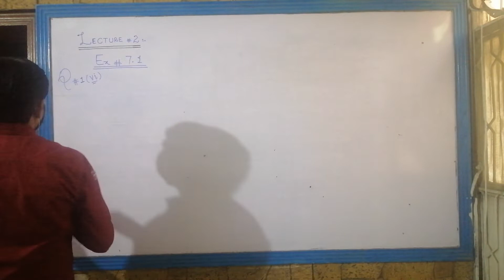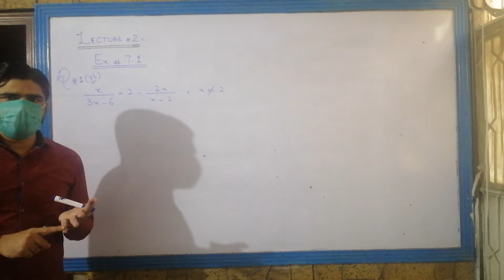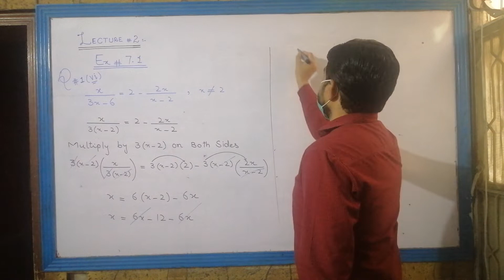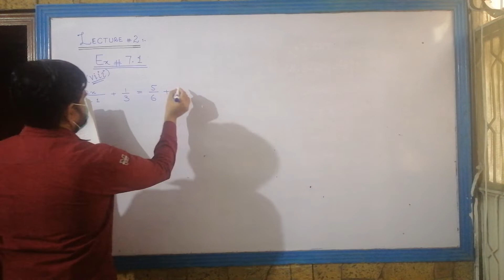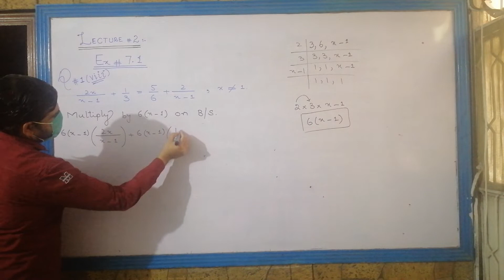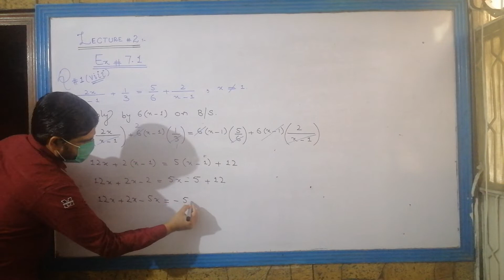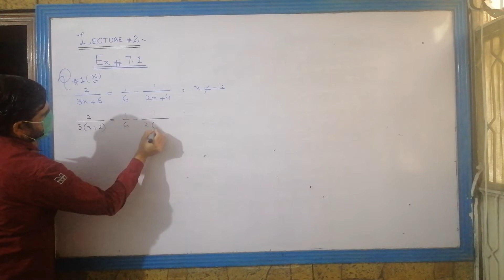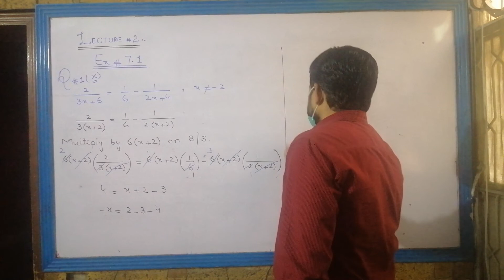Grade 9 Math Ch 7 Lecture 2